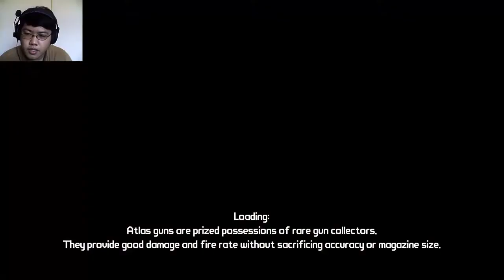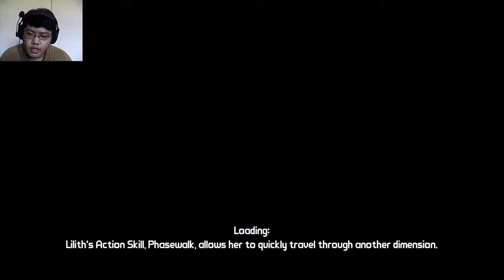Borderlands: Game of the Year Edition | Part 81 | Getting Out of Old Haven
Part 81 of Borderlands. We finally finish the mission of turning off the smoke signals and we will begin the next missions on Treacher's Landing in the next part.